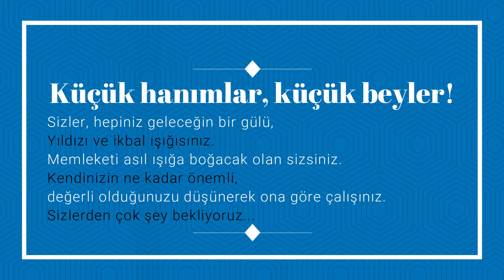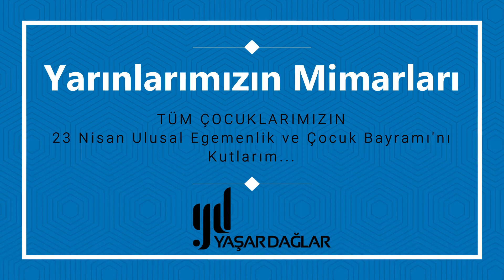23 Nisan Ulusal Egemenlik ve Çocuk Bayramı Kutlu Olsun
Geleceğimizin teminatı olan tüm dünya çocuklarının;
23 Nisan Ulusal Egemenlik ve Çocuk Bayramı kutlu olsun 🎈🎈🎈